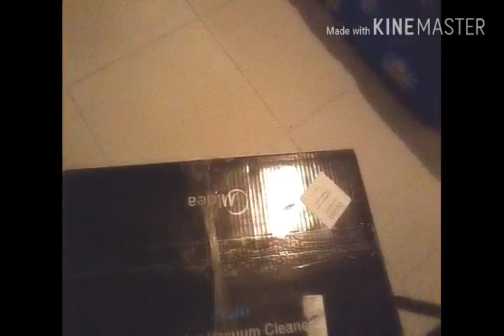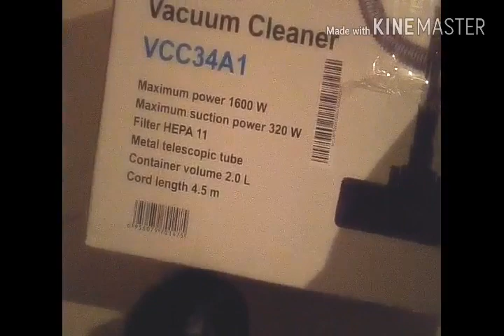Обзор:Пылесос MIDEA VCC34A1